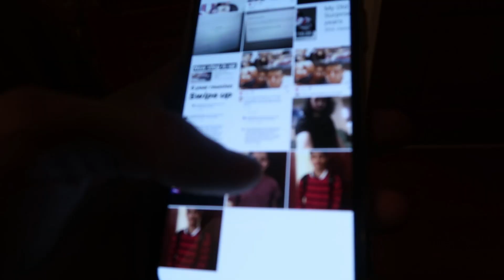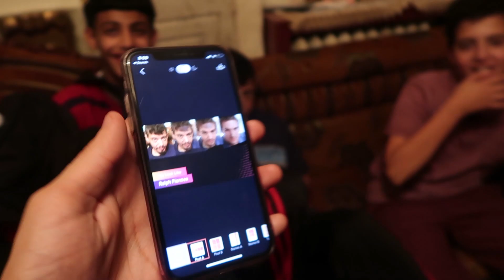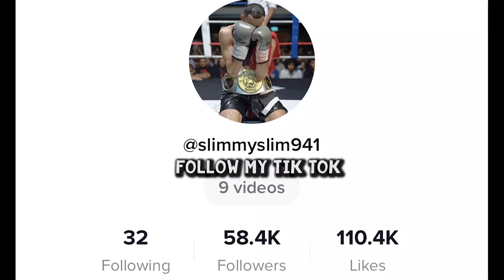THIS APP MUST BE STOPPED! (Celebrity Twin)